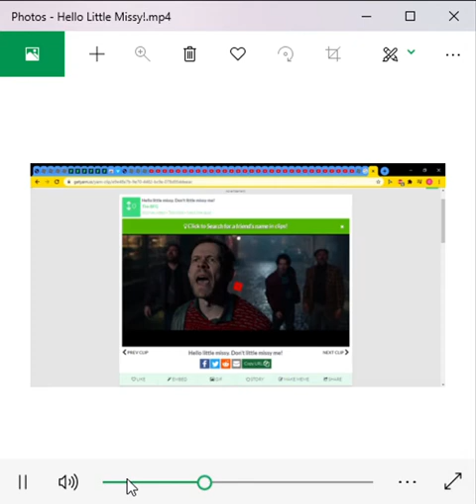Hello Little Missy! + Remix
Very Cool Song Remixes #2
Mario Kart Wii Remix "VS" {Vid, Clip; Hello Little Missy}